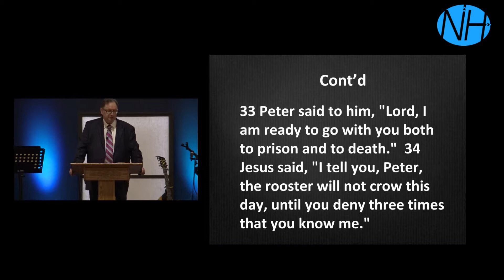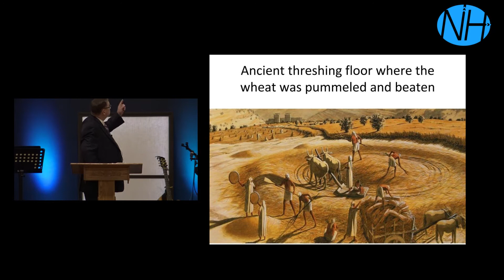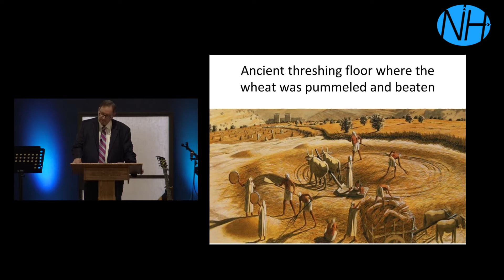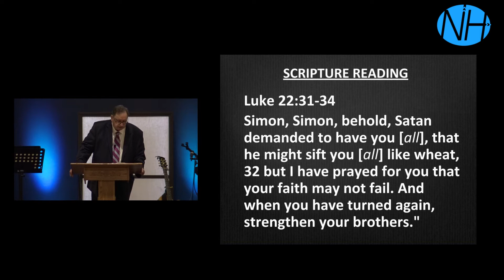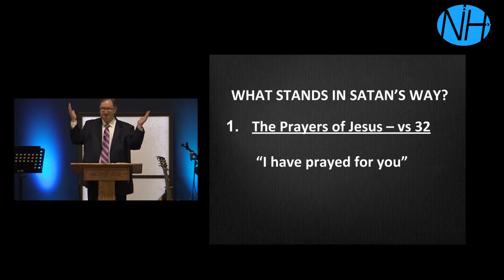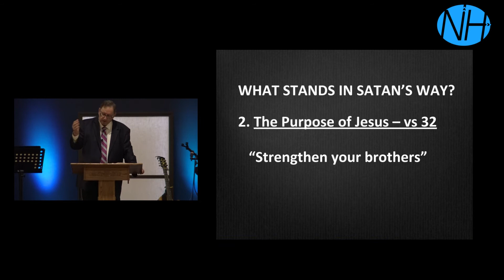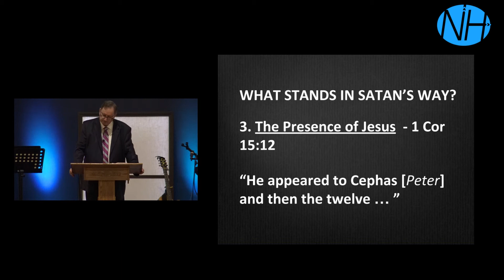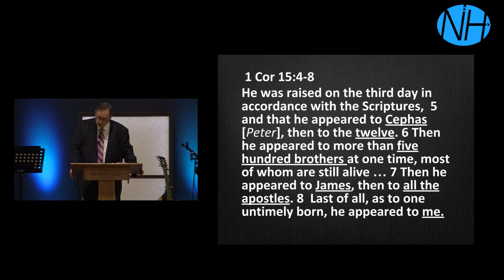Peter’s Recovery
A Message from Luke 22:31-34 with Pastor Larry Rednower.